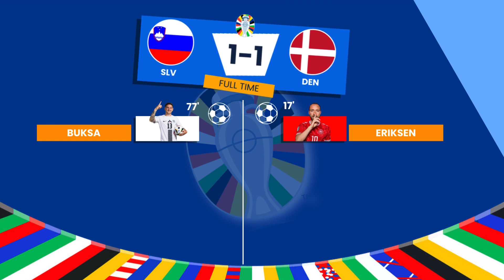Hasil Piala Eropa 2024 Tadi Malam - SLOVENIA vs DENMARK - Klasemen Euro 2024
Hasil Piala Eropa 2024 Pekan Ke 1
Hasil Slovenia vs Denmark

Hasil Pertandingan Piala Eropa Tahun 2024 Serta Daftar Top Skor, Top Assist Dan Clean Sheets

Hasil Pertandingan Pertama Piala Eropa Sabtu 15 Juni 2024 Live RCTI / INEWS TV / MNCTV / VISION+
JERMAN VS SKOTLANDIA
HUNGARIA VS SWISS
SPANYOL VS KROASIA

Hasil Pertandingan Pertama Piala Eropa Minggu 16 Juni 2024 Live RCTI / INEWS TV / MNCTV / VISION+
ITALIA VS ALBANIA
POLANDIA VS BELANDA
SLOVENIA VS DENMARK

Jadwal Pertandingan Pertama Piala Eropa Senin 17 Juni 2024 Live RCTI / INEWS TV / MNCTV / VISION+
SERBIA VS INGGRIS
RUMANIA VS UKRAINA
BELGIA VS SLOVAKIA

Jadwal Pertandingan Pertama Piala Eropa Selasa 18 Juni 2024 Live RCTI / INEWS TV / MNCTV / VISION+
AUSTRIA VS PRANCIS
TURKI VS GEORGIA

Jadwal Pertandingan Pertama Piala Eropa Rabu 19 Juni 2024 Live RCTI / INEWS TV / MNCTV / VISION+
PORTUGAL VS CEKO

TOP SKOR KUALIFIKASI PIALA EROPA

TOP ASSIST KUALIFIKASI PIALA EROPA

1. RCTI
2. INews TV
3. MANCTV
4. SOCCER CHANNEL
5. Apk Vision+
UERO 2024
Hasil Quarter Final EURO 2024